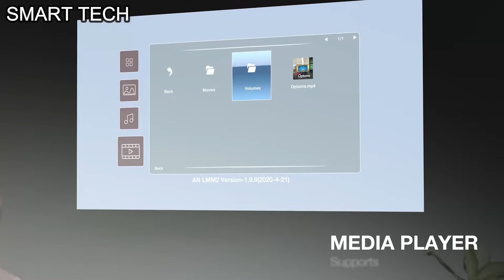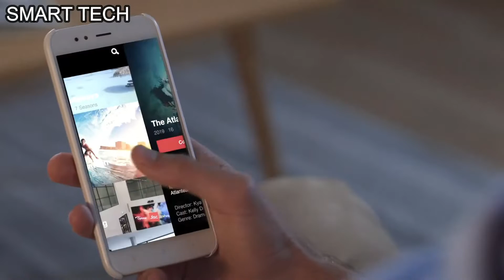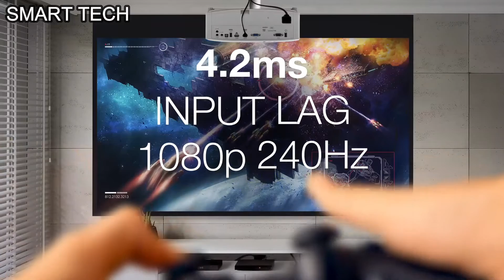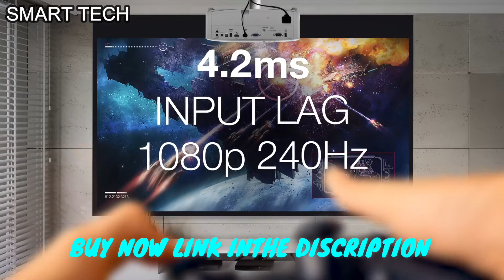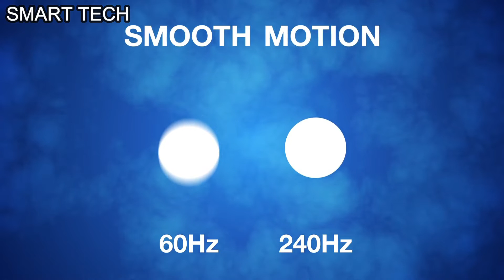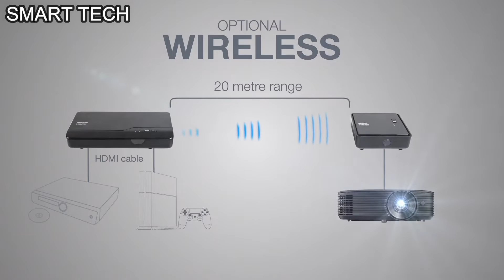5 Best 4K Ultra Short Throw Laser Projectors You Can Buy In 2023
1.Optoma UHZ50 Smart 4K UHD Laser Home Theater Projector
►Amazon US
►Amazon UK
►Amazon DE :
►Amazon IT :
►Amazon ES :
2.Optoma CinemaX P2 Smart 4K UHD Laser Projector
►Amazon US
►Amazon UK
►Amazon DE
►Amazon IT
►Amazon ES
3.Optoma UHD38 - True 4K UHD Gaming Projector
►Amazon US
►Amazon UK
►Amazon DE
►Amazon IT
►Amazon ES
04.Optoma UHD35 - 4K True 4K UHD Gaming Projector
►Amazon US
►Amazon UK :
►Amazon DE :
►Amazon IT
►Amazon ES
5.Optoma HD28e DLP 1080p 3800 lumens Projector
►Amazon US :
►Amazon UK
►Amazon DE
►Amazon IT
►Amazon ES